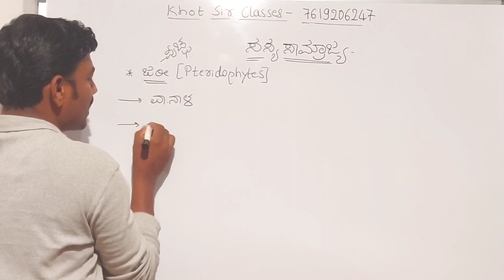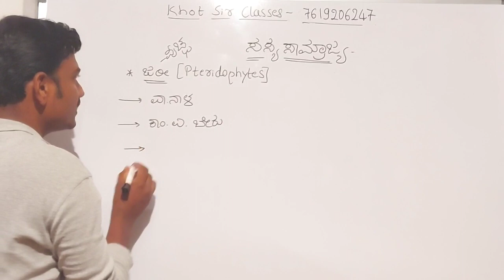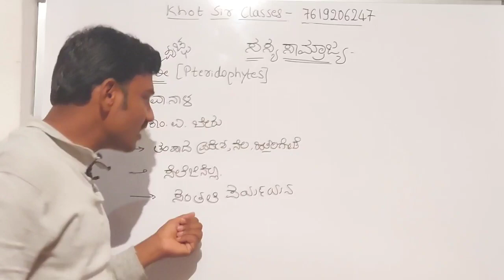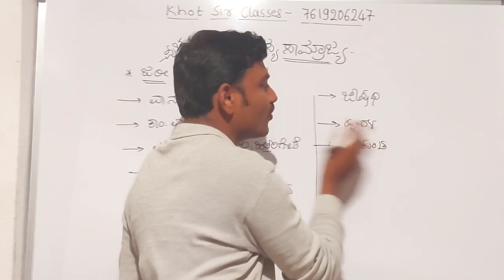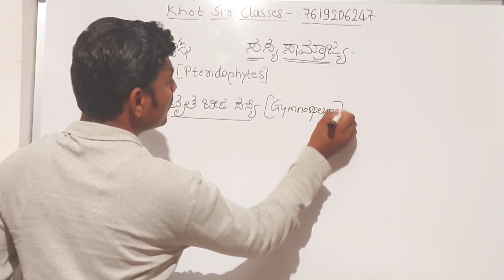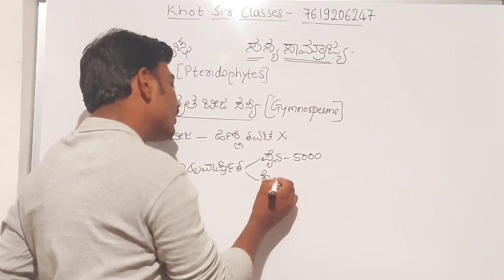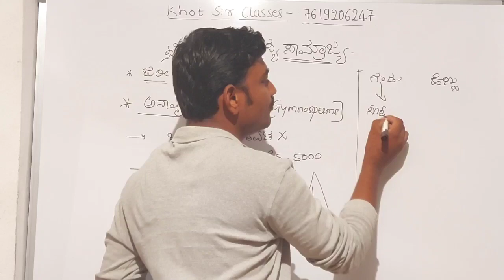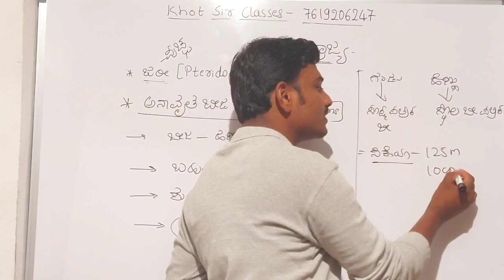ಜರೀ & ಅನಾವೃತ ಬೀಜ ಸಸ್ಯಗಳು